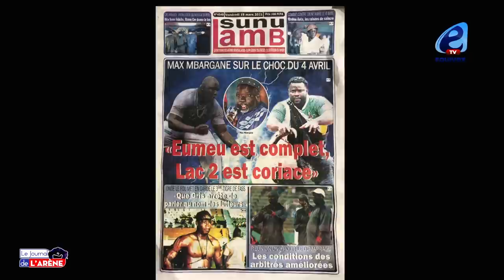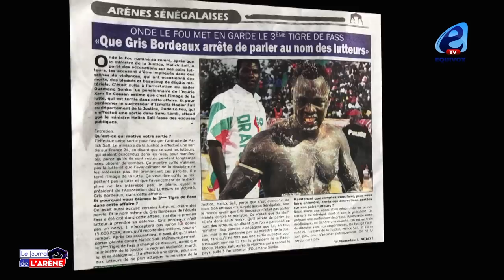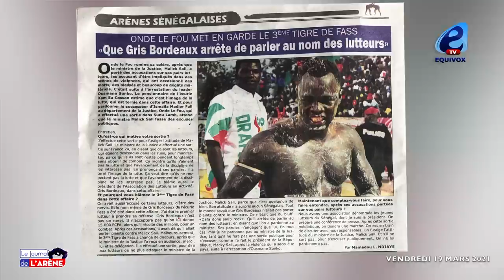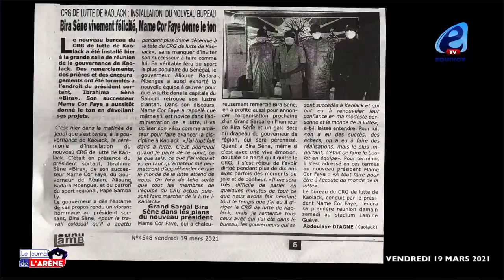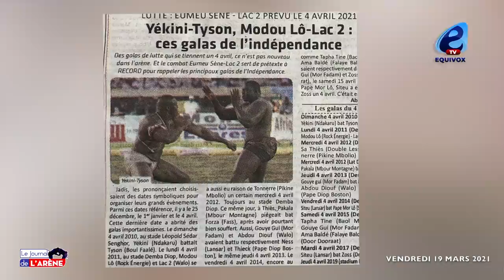Max Mbergane déclare: Eumeu Séne mo gueuneu complet Lac 2...